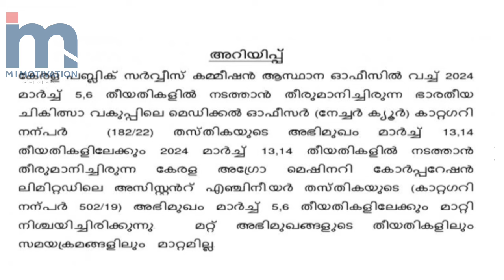‼️PSC Interview Date മാറ്റി ‼️Important Update: PSC Interview Date Changed! Stay Informed!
Important Update: PSC Interview Date Changed! Stay Informed!

In this video, we bring you crucial information about the change in PSC interview dates. Stay updated with the latest developments to ensure you are well-prepared.

 PSC, Interview Date Change, Public Service Commission, Exam Update, Government Jobs, Interview Preparation